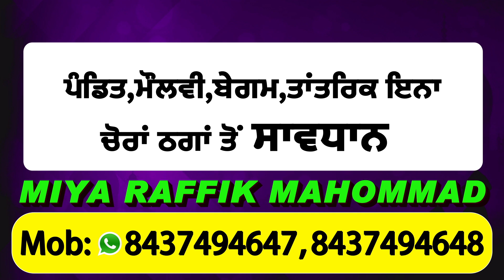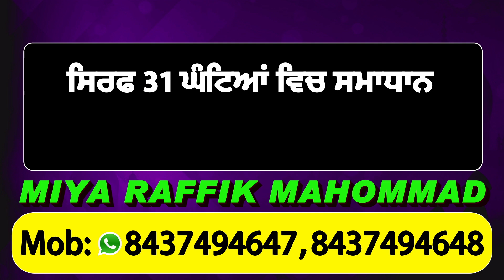Nitiraj Shergill & Rajan Aujla ने यादें ताज़ी करके स्व: गुरू Dr. Inderjit Singh को दी श्रद्धांजलि